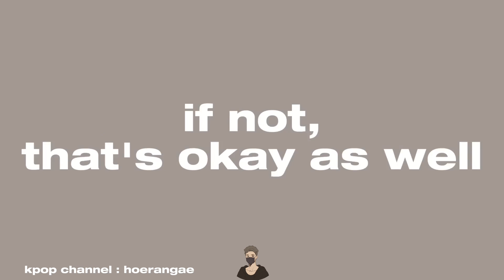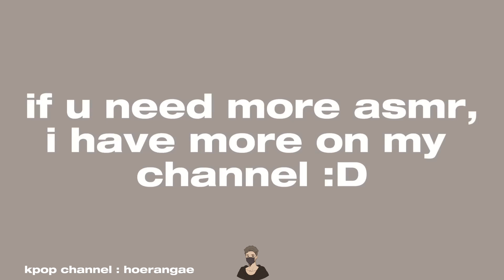fall asleep with baekhyun asmr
hoerangae channel